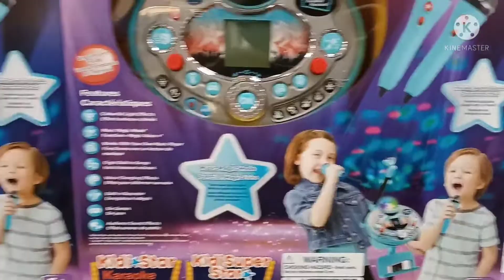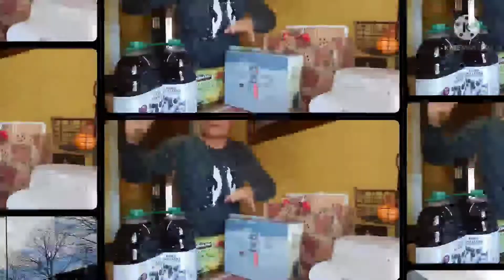ANG MAHAL NA ANG BILIHIN NGAYON //CHRISTMAS SHOPPING @OUTLET&COSTCO GROCERY HAUL